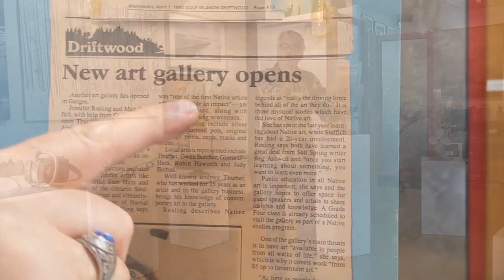29th Year In Business | Steffich Fine Art // Salt Spring Island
Happy Anniversary Steffich Fine Art!

Steffich Fine Art on Salt Spring Island
The coolest art gallery in the world!

- Established in 1992 by Matt Steffich (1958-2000)
- Located on Salt Spring Island BC Canada
- Gallery artists include Norval Morrisseau, Abraham Anghik Ruben and Robert Bateman
- Canadian representative of Kinetic wind sculpture artist Lyman Whitaker
Rock and Roll art including:
- Original vintage concert posters from the Fillmore West and Winterland Ballroom, San Francisco
- Photography by Dee Lippingwell
- Contemporary rock and roll posters by Bob Masse
- and. Free Appraising! (Antiques, Art, Coins, Jewelry, Estates and more)

3103-115 Fulford Ganges Rd.
Salt Spring Island, British Columbia
V8K 2J9 Canada